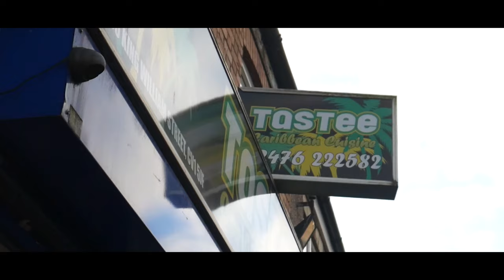Ddub - Life in the One [Music Video] (Prod.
Ddub from The 140 Coalition is back with his new single Life in the One

Produced by @LRDproducer

Filmed & edited by @0llie0nline